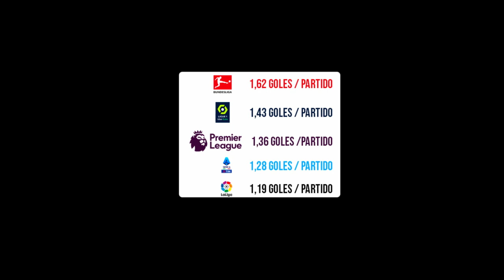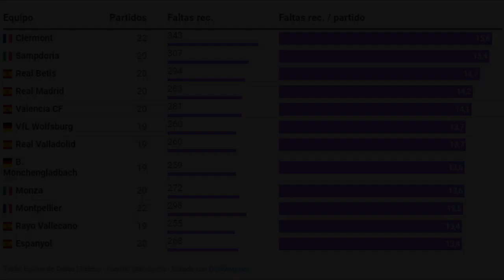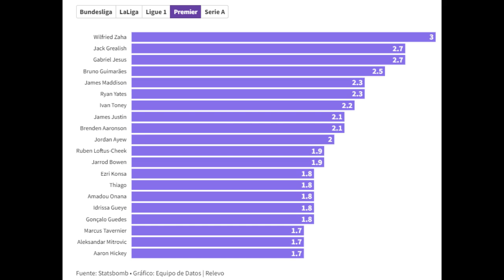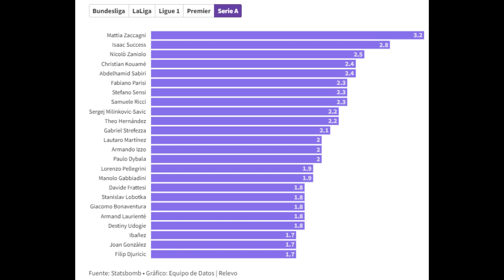LA LIGA ESPAÑOLA ES INFUMABLE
LA LIGA SANTANDER DE JAVIER TEBAS ES INFUMABLE. AQUÍ UNOS CUANTOS DATOS QUE LO ATESTIGUAN.